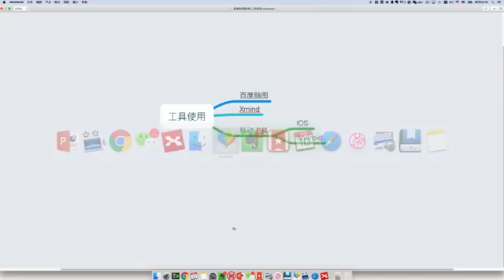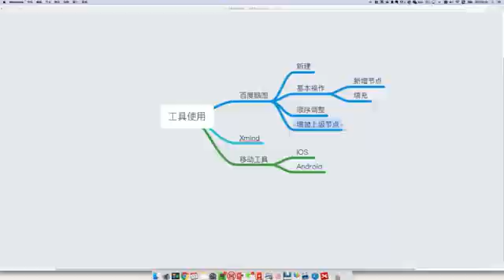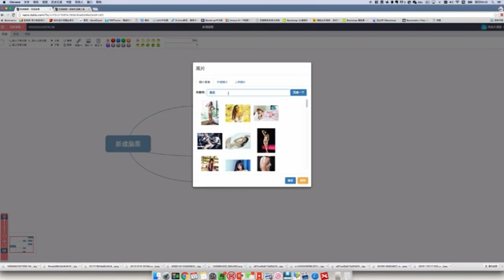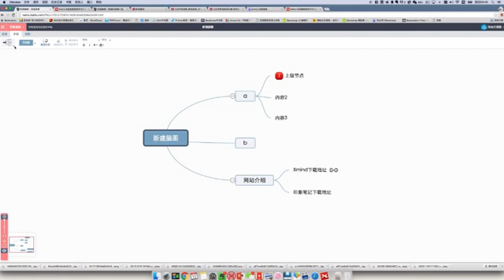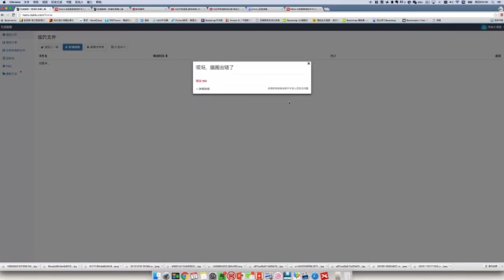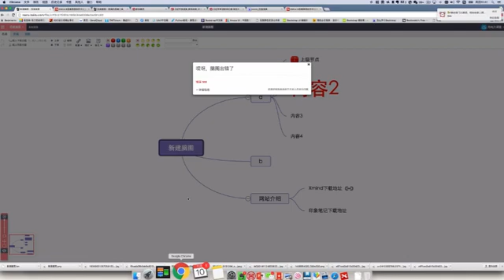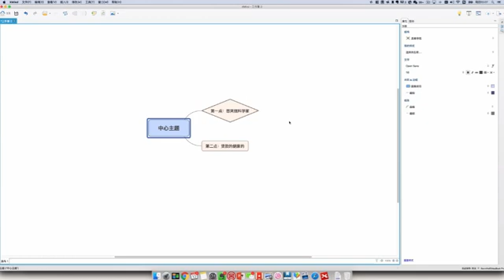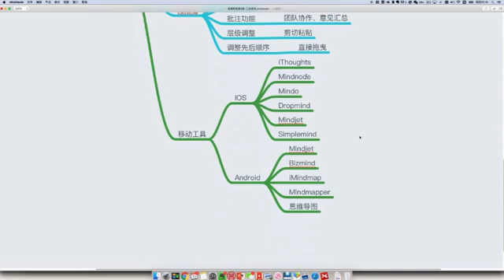阿何思维导图 05工具使用和推荐